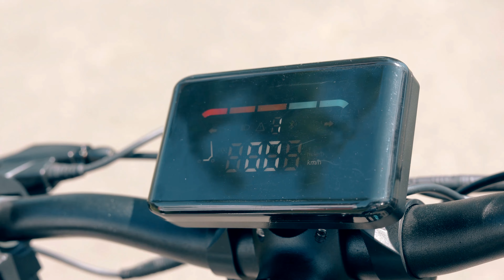Trotineta electrica pliabila RYDE 500 Booster, 500W/15Ah, viteza maxima 40-45kmh, autonomie 45-50km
RYDE 500 Booster - seria 10” este o trotineta electrica echipata cu un motor de 500W, suficient pentru va ajuta sa obtineti o autonomie de pana la 40-45 de km, calculata la o viteza cuprinsa intre 15-25 km/h. Motorul este de tip HUB Brushless pentru a garanta eficienta maxima si un ciclu de viata mai lung. Aceasta trotineta electrica este certficata ISO9001.